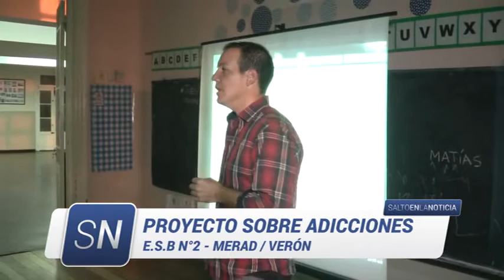Escuela Secundaria Nro.2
Proyecto de adicciones